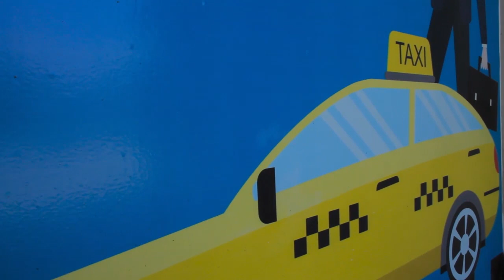CAPTURAN EN VALLEDUPAR AL PRESUNTO RESPONSABLE DE ATENTADO A POLICÍAS EN LA GUAJIRA